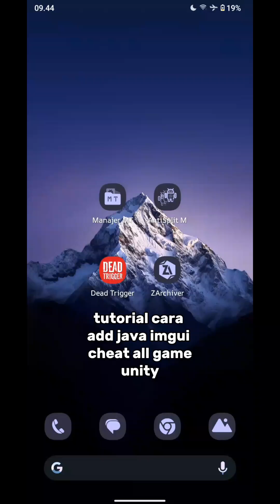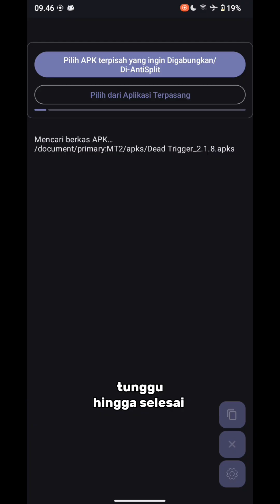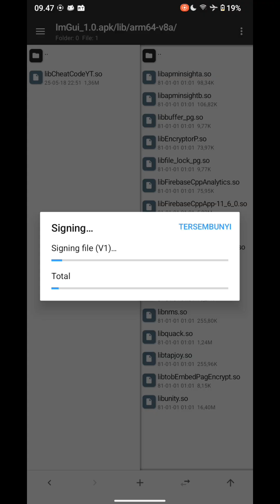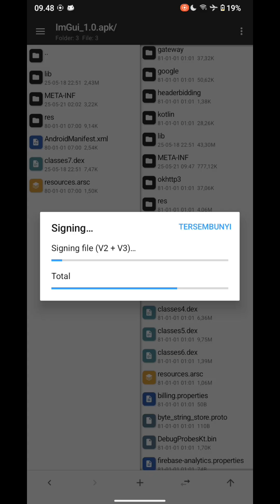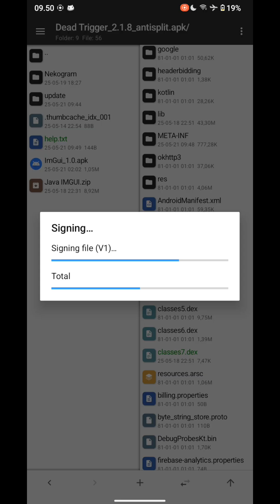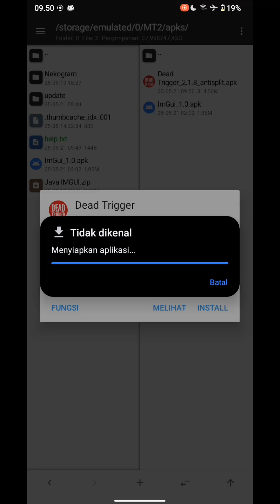HOW TO ADD IMGUI JAVA || MOD MENU 🔥☠️ | WORK ALL GAME UNITY 📱🗿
TUTORIAL CHEAT/ADD IMGUI JAVA || SIMPEL | MODDING ALL GAME UNITY GAME || IMGUI || DEADTRIGER